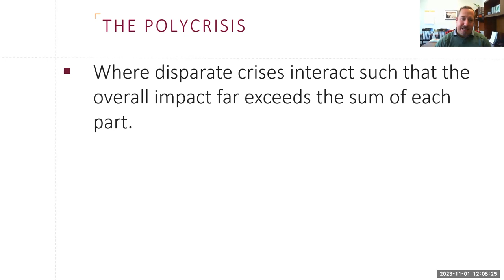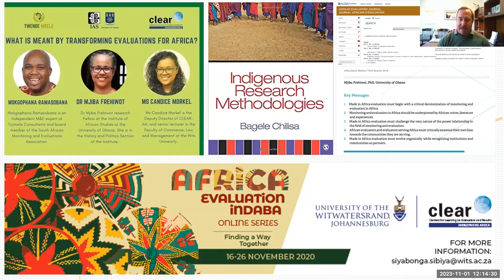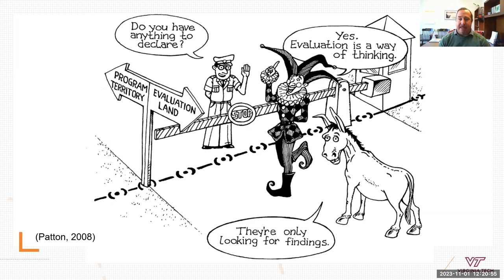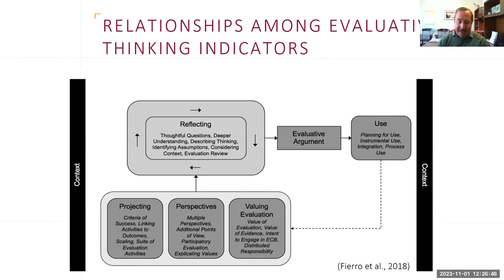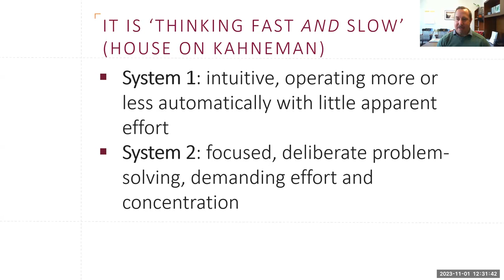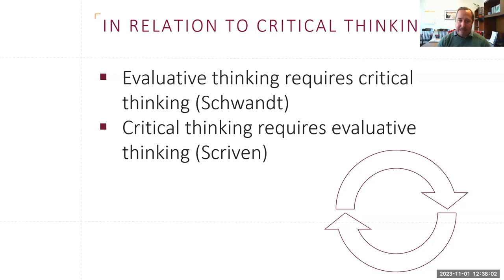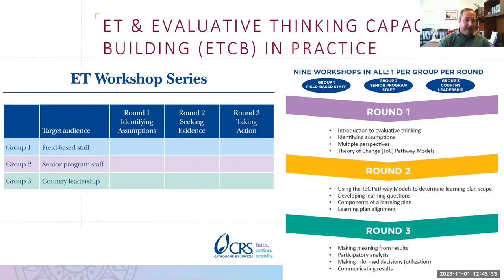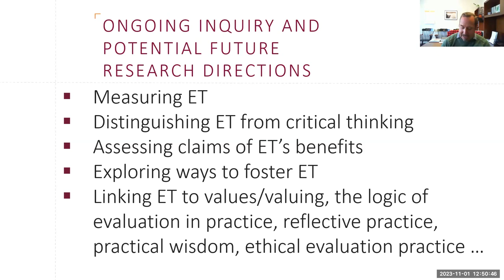S2.1 Nov 1/23 Thomas Archibald - Evaluative Thinking for Connection and Transformation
Executive Director of the Center for International Research, Education, and Development at Virginia Tech and Evaluation and Transformation researcher, Thomas Archibald, presents his latest findings on the relationships between evaluative thinking, connection and transformation.

Thomas Archibald, directeur exécutif du Centre pour la recherche internationale, l'éducation et le développement à Virginia Tech et chercheur en évaluation et transformation, présente ses dernières conclusions sur les relations entre la pensée évaluative, la connexion et la transformation.

The Centre for Research on Educational and Community Services (CRECS) collaborates in research, evaluation, and training with organizations in the educational, social service, and health sectors to improve social programs and policies for citizens, especially those facing social exclusion.

Le Centre de recherche sur les services éducatifs et communautaires (CRSEC) collabore en matière de recherche, d'évaluation et de formation avec des organisations des secteurs de l'éducation, des services sociaux et de la santé afin d'améliorer les programmes et les politiques sociales pour les citoyens, en particulier ceux qui sont confrontés à l'exclusion sociale.